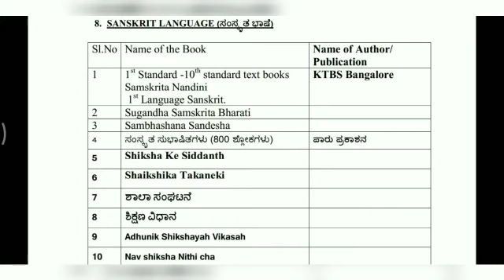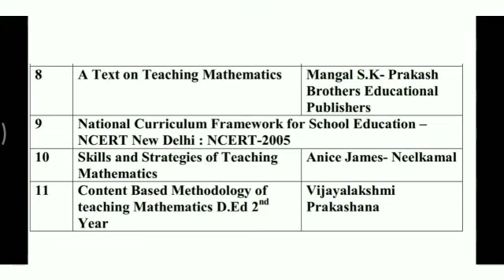Suggested Reference Books for Teacher Eligibility Test (TET and CTET)